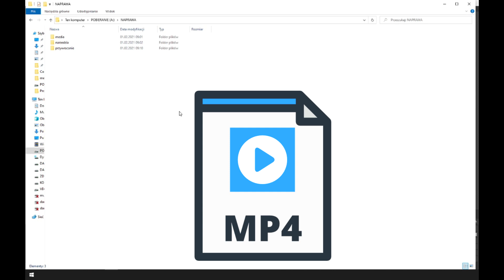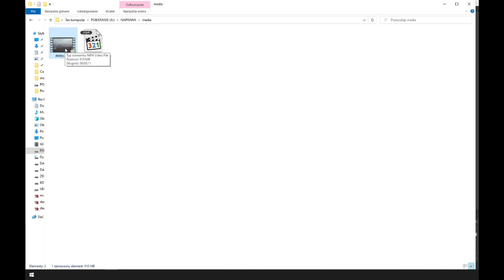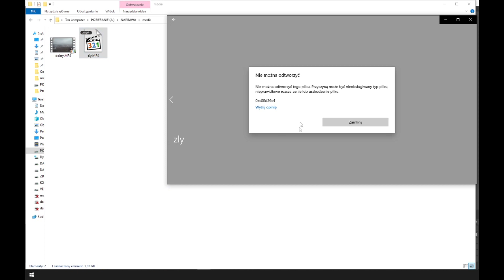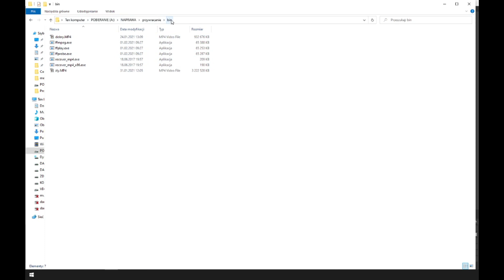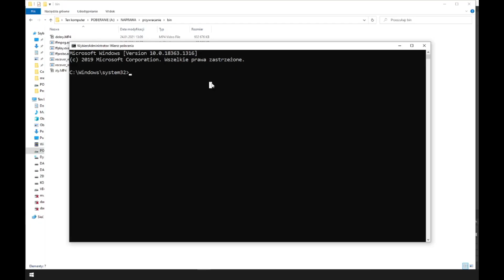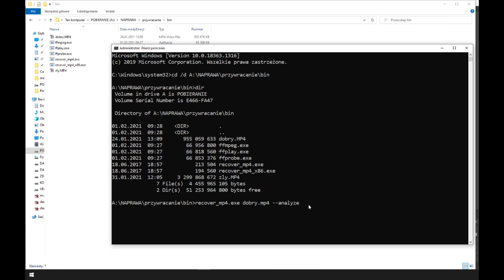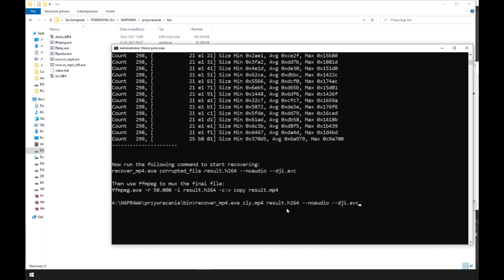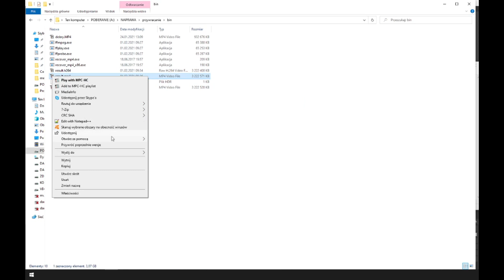Jak naprawić uszkodzony plik MP4? Rozwiązanie - za free :)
Jeśli uda ci się przywrócić film, chciałbyś wpłacić drobną kwotę na przysłowiową kawę: kliknij pod filmem "$Podziękuj" ;)
-dziękuję z góry za wsparcie 👍